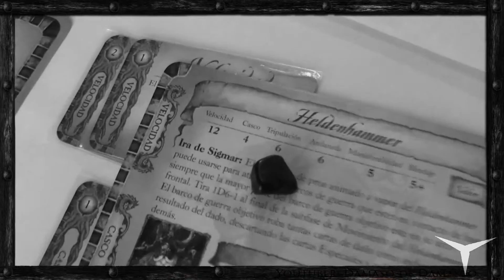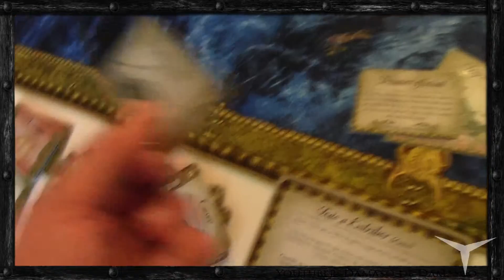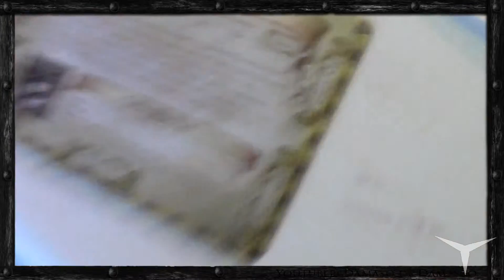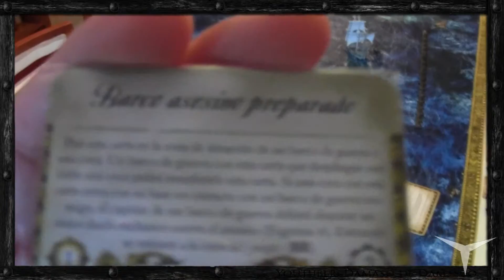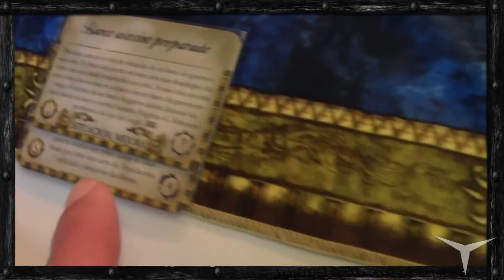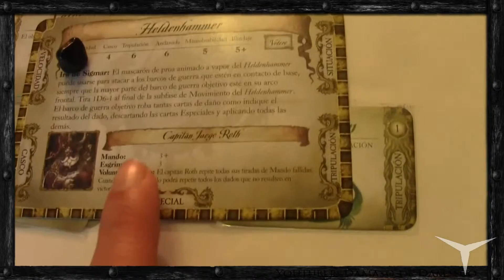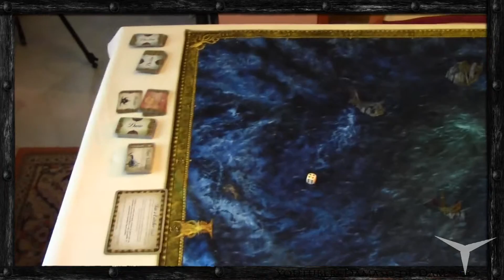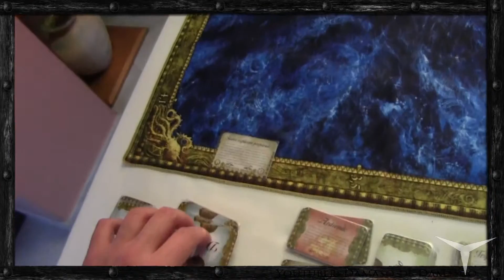Gameplay Dreadfleet (Parte 3/7 Juego de mesa)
***¿Quieres ayudarnos? Propaga por las redes ¿Quieres hacer más por nosotros?

CANAL SECUNDARIO (Juegos de mesa)